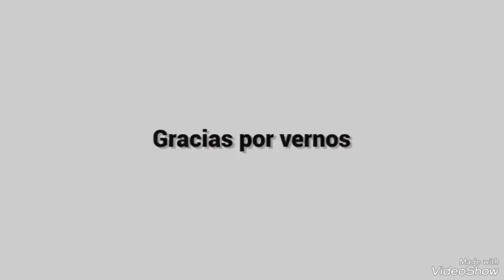Si tienes una manzana y 1 huevo haz este postre con yogurt por muy poco dinero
INGREDIENTES

1 huevo
1 manzana
3 cdas de azúcar
3 cdas de aceite
200 g de yogurt natural
Vainilla
400 g de harina aproximadamente
Sal
50 ml de leche
7 g de polvos de hornear

Aceite

Azúcar y canela